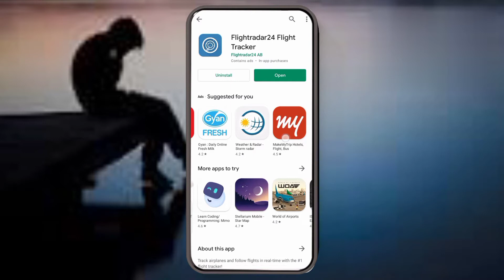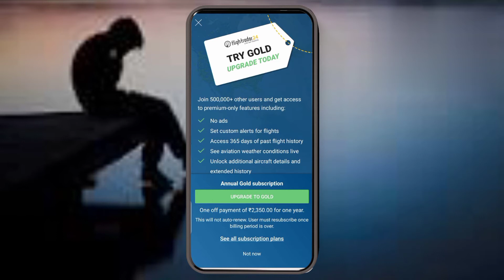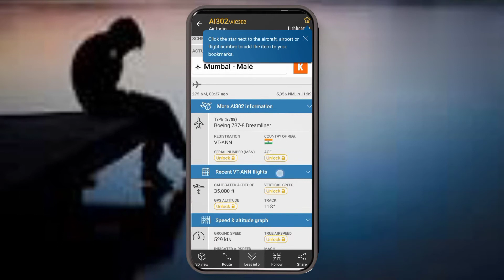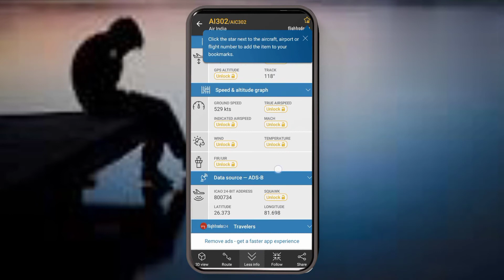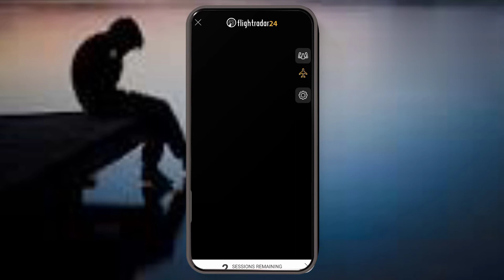Live Flights Fly Any tracking Flight किसी भी Arolpalen को उड़ता हुआ देखें gufran ahmadi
My tag's

watch real time flight live flight tecker
how to check running flight stues
how to flight stutes
how to any world aropalne tercking

How Do Airplanes Fly Explained In Telugu | How Do Pilots Find Their Way

DARK

Dark
Flight Ticket Booking Process in Hindi | By Ishan

How to watch live FLIGHTS |Live Air Traffic | Live

Flight status
मेरी पहली हवाई यात्रा | my first flight | cheapest

price II how to travel in flight first time

Live Flight Tracker Real Time Flight Tracker Map | Flight Tracker Track current status your flight
How to trace any flight | Kisi bhi plane ko track kaise kare | Trace any Flight on you smart phone
Book Cheap Rate flight ticket tips -50%

दाम में फ्लाइट टिकट ऐसे बुक होता है।
indigo Flight Web Check in Kaise Kare | indigo

web check in domestic online | indigo web free...
How to track the Live status of Airline || Live flight path tracker map

NT

Noiwik Toch. 247

views. I voor and